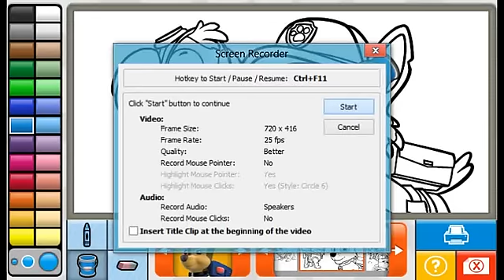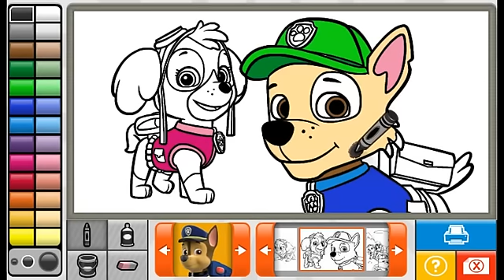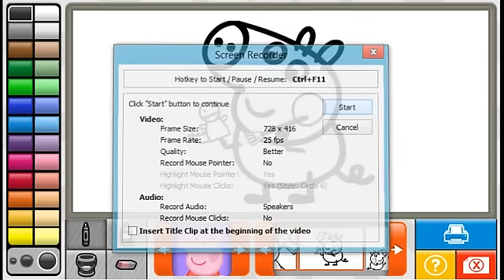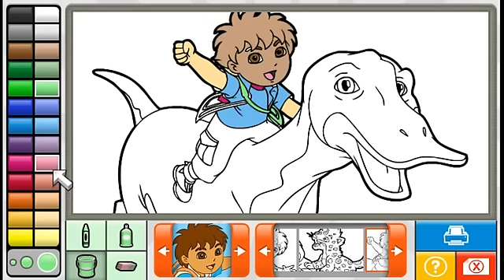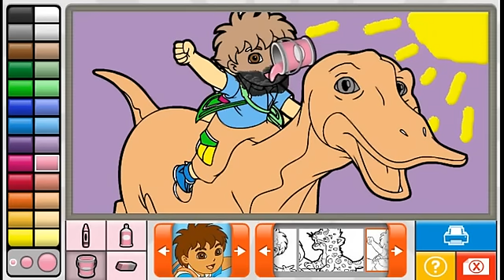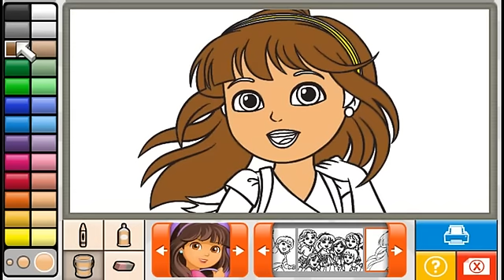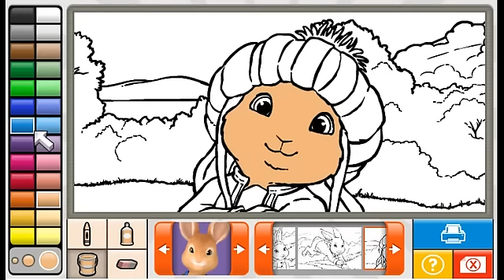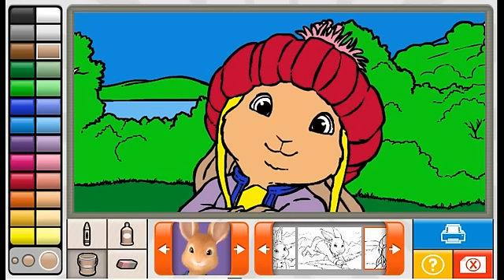NEW Peppa Pig Coloring Pages 2015 Paw patrol Coloring Page Coloring Book Bubble Guppies Paint Games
Paw patrol Coloring Page Team Umizoomi Coloring Book Bubble Guppies Full Game 2015 Paint Games
Paw patrol Coloring Page( Play Doh paw patrol full episodes ) paw patrol toys , Surprise eggs ★ Paw Patrol full episodes ★ coloring pages  | Coloring Sticker Book | Full Game Episodes For Kids 2015
Paw Patrol

★ Paw Patrol full episodes ★ coloring pages  | Coloring Sticker Book | Full Game Episodes For Kids 2015